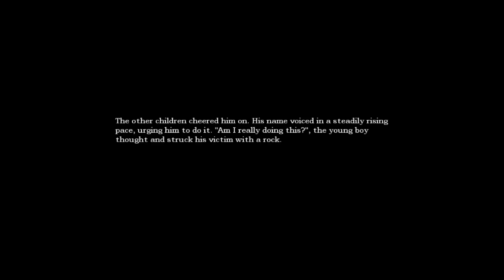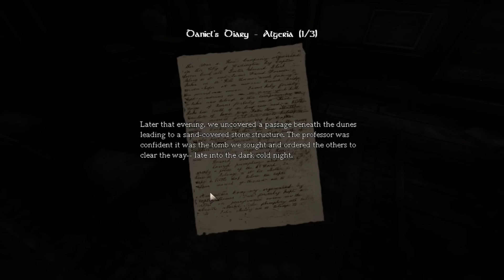I POOP MY PANTS| Amnesia Dark Descent